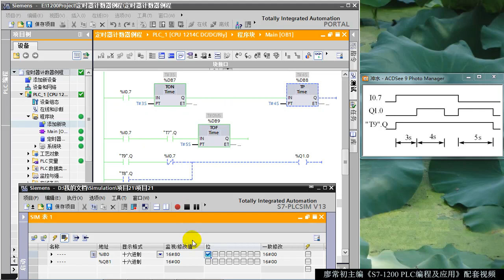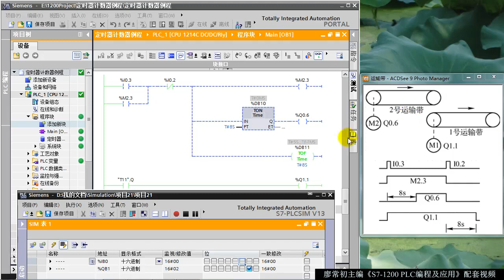S7 1200 PLC 基础入门 11. 定时器应用例